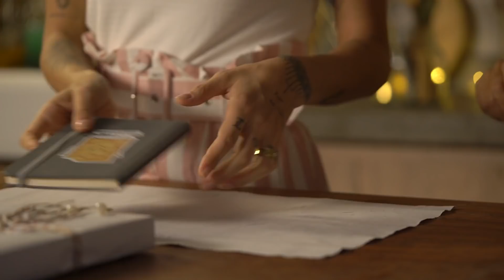TENDER GLACIADO AO MOLHO DE MOSTARDA com Michele Crispim e Karina Milanesi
Michele Crispim vai te ensinar um prato delicioso para a ceia de Natal: um Tender Sadia glaceado com molho de mostarda. Para melhorar ainda mais essa data super especial, Karina Milanesi ensina a embalar presentes de uma maneira muito fofa!